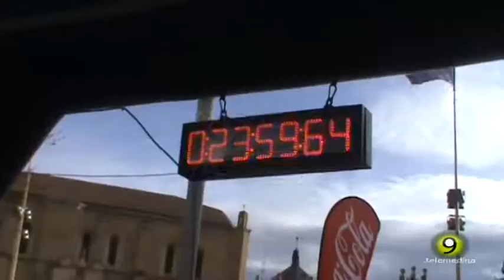II Marcha Popular Familiar Por la Igualdad